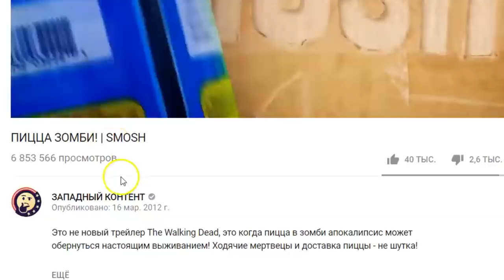СВИДАНИЕ С КЛОУНОМ "ОНО" | Hannah Stocking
У меня нет монетизации, вообще! Поддержите, пожалуйста, выход новых озвучек